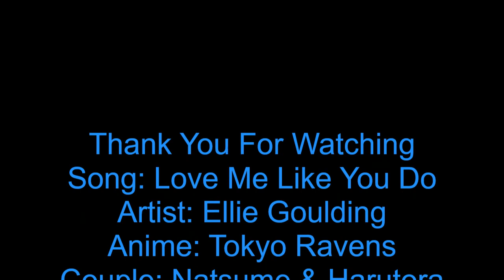Love Me Like You Do - Natsume & Harutora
Newest video of the half of the year. This anime isn't very well known and it was tough finding pictures of this couple and I even had to edit the song a bit.
Song: Love Me Like You Do
Artist: Ellie Goulding
Anime: Tokyo Ravens
Couple: Natsume & Harutora
Photos: Multiple Sites